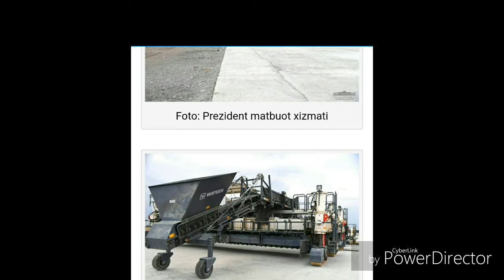PEIZDENT Shavkat Mirziyoyev fuqorolik aviatsiyasi aeraporti qurilishi bilan tanishdi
Mega tv uz # muxim xabarlar